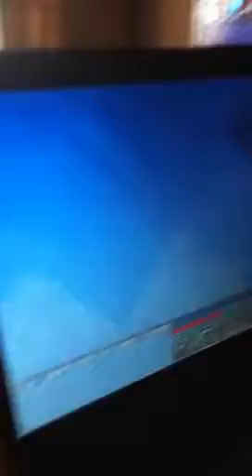Minecraft Pt 5 Fail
Gdhgdejjsjsskjsibhd